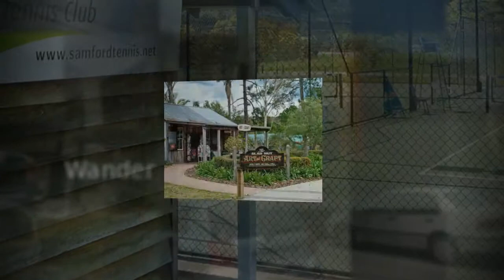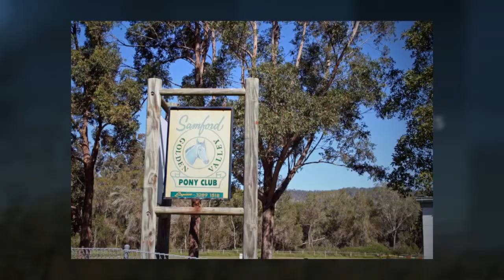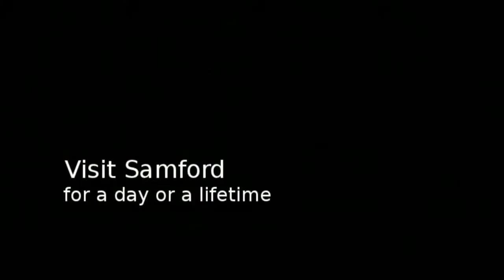Welcome to Samford, Australia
On Brisbane's city fringe is the beautiful Samford Valley - a country community only 20km to the CBD. Linked by Brisbane's Forest Park and surrounded by a picturesque backdrop of mountain ranges consisting of 26,500ha enclosing 16 separate recreation areas. Local community activities include horse riding, bushwalking, nature trails, equestrian and sporting fields. A 20-minute drive north-west of Brisbane you will find this the quiet little town offering a fascinating and rich diversity. Samford Village offers a selection of coffee shops, hotel, casual eateries and restaurants.